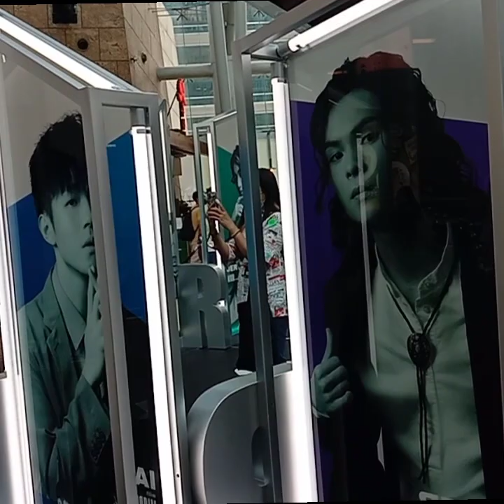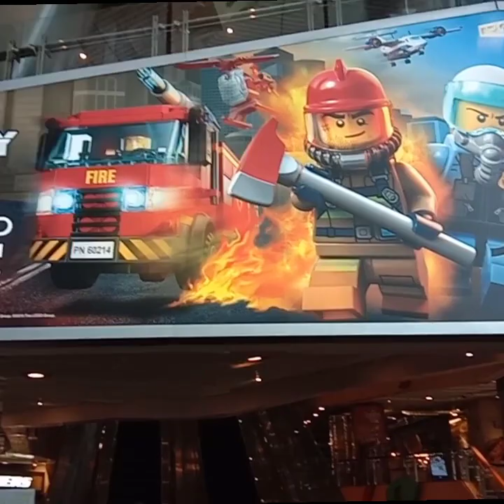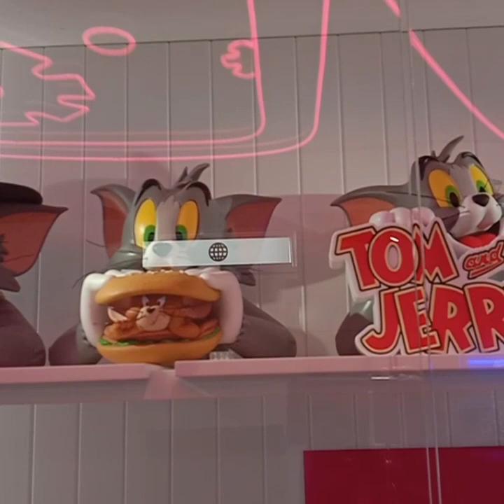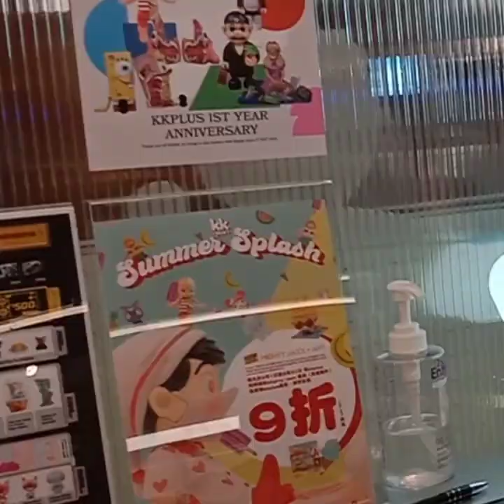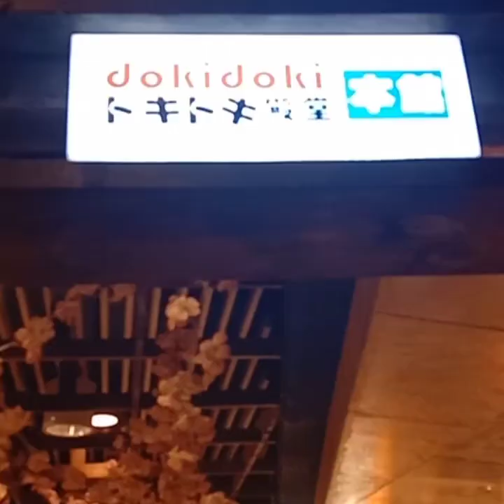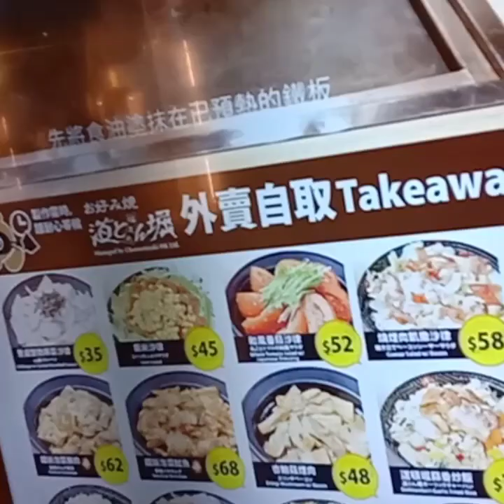window shopping at Langham mall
Nkakagala din kahit walang Pera sa magaganda at malinis na mall na napakaraming tao pumapasyal